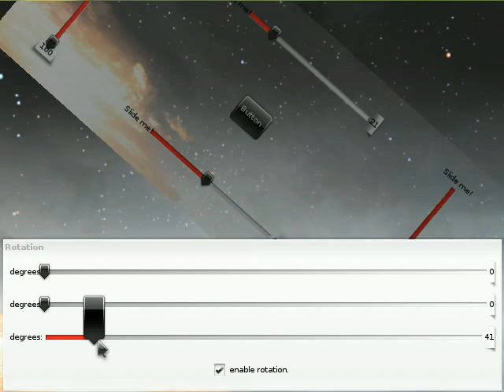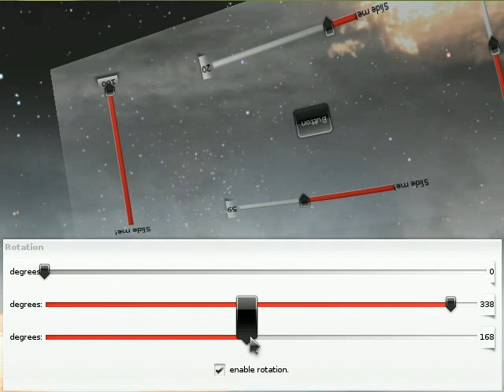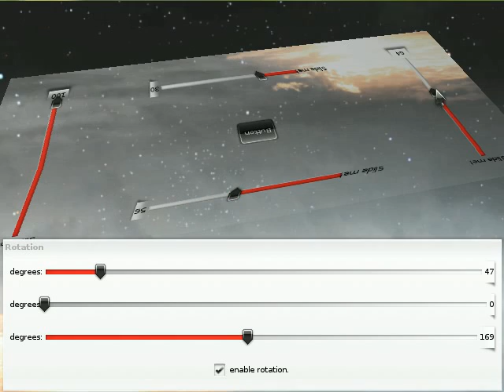Evas map feature used in widgets in elementary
2.5d/3d in evas... applies to anything!